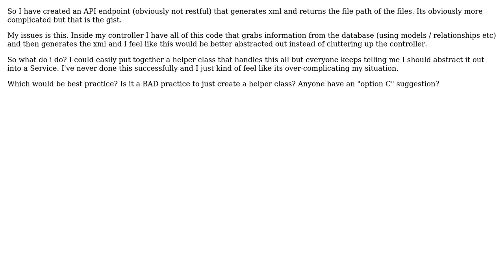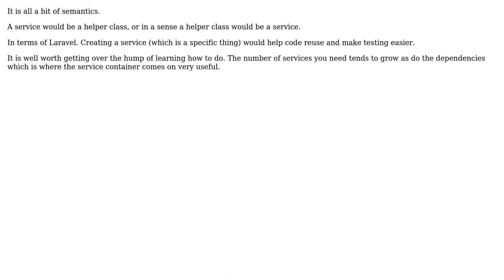Laravel 5.2 - Better to create a Service Provider or Helper class or otherwise?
Software Engineering: Laravel 5.2 - Better to create a Service Provider or Helper class or otherwise?

With thanks & praise to God, and with thanks to the many people who have made this project possible! | Content (except music & images) licensed under CC BY-SA | Music | Images & others | With thanks to user Jeremy French user Bill Garrison and the Stack Exchange Network Trademarks are property of their respective owners. You are responsible for your own actions.